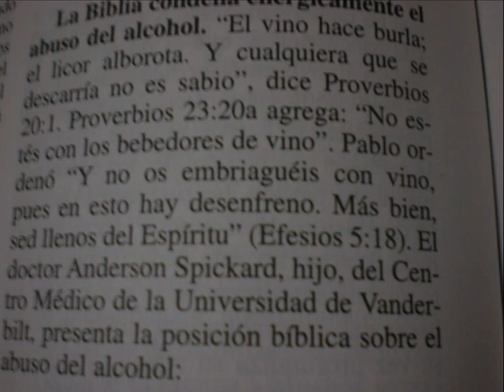A DONDE IRE VOX DEI VOZ DE DIOS